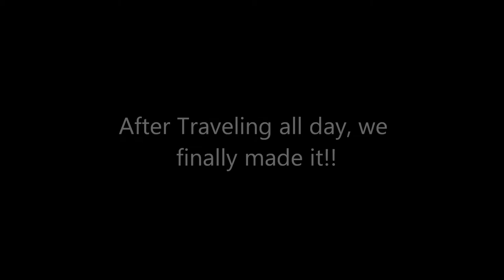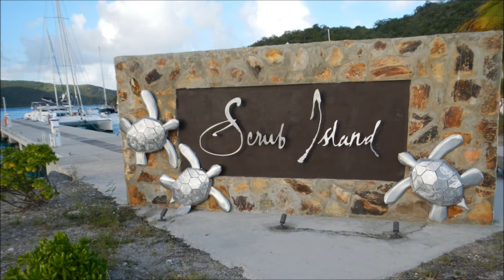David & Mitzi Scrub Island 2012